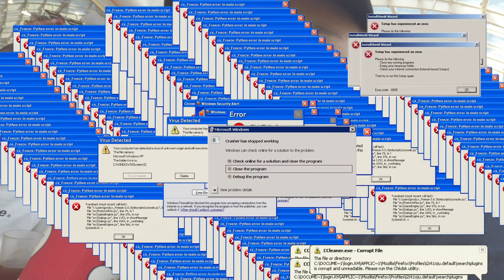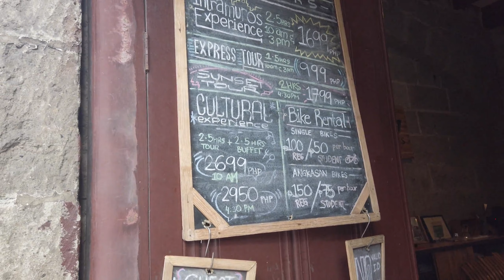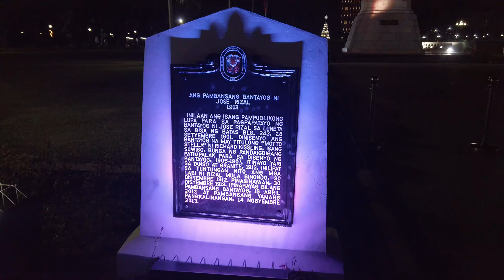Annyeonghaseyo ❤️🇰🇷 (with English Subtitle) | Vlog 008